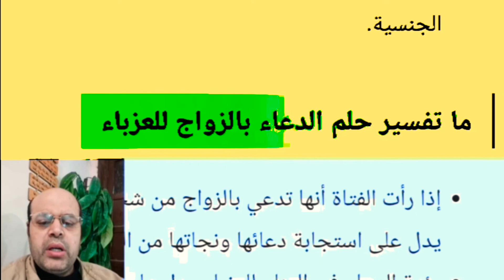تفسير حلم دعاء الاستخارة في المنام لابن سيرين والنابلسي | محمود أحمد منصور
تفسير حلم دعاء الاستخارة في المنام لابن سيرين والنابلسي بالتفصيل محمود أحمد منصور